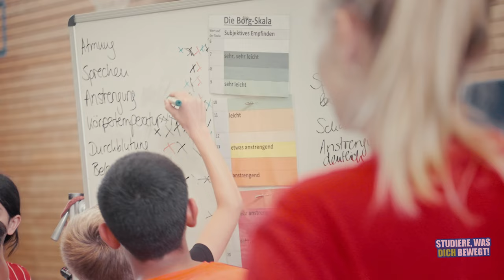Traumjob nach dem Sportstudium #15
Im nächsten Video unserer Reihe "Traumjob nach dem Sportstudium" haben wir mit Spoho-Absolventin und Lehrerin am Heinrich-Mann-Gymnasium in Köln-Chorweiler Krissi Kraft über ihren aktuellen Job in der Schule und wie sie dort hingekommen ist geredet.
Krissi erzählt von den Aufgaben und Herausforderungen als Lehrerin und welche Erfahrungen sie auf dem Weg machen durfte.

Interessiert an einer Karriere im Lehramt? Dann schau mal bei unserem Zentrum für Sportlehrer*innenbildung vorbei:

Nicht ganz das, was du gesucht hast?

Klingt gut?